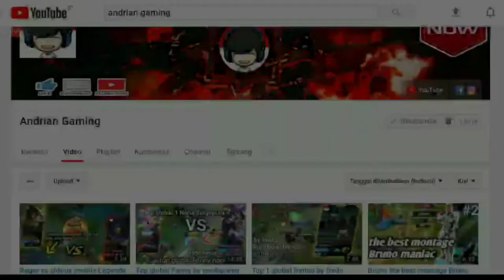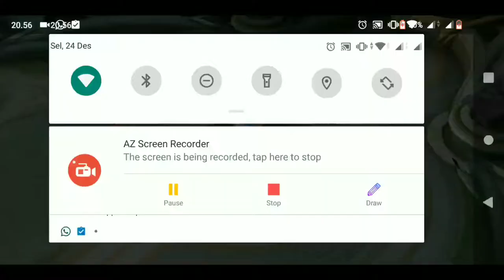Roger is back montage eps 6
Roger montage eps 6

Don't forget to click 🔔 bells for video update